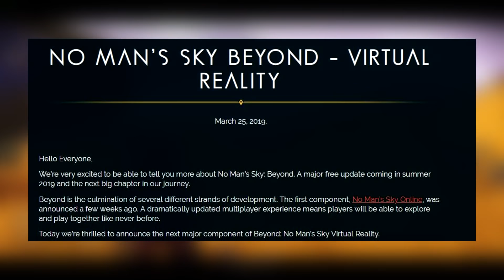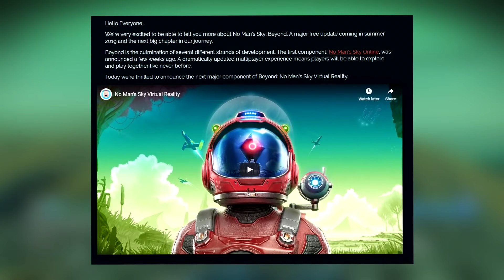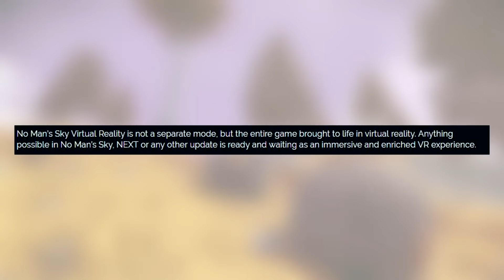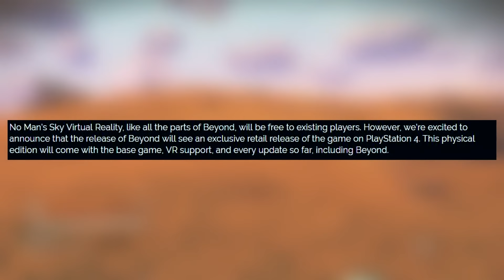No Man's Sky VR Officially Confirmed - Coming Summer 2019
Hello everyone! Today I'm back once again to bring you a video looking into some incredible news. Virtual Reality was confirmed yesterday to be coming to No Man's Sky, Summer 2019.

Add me on Steam - "SkintBoot"